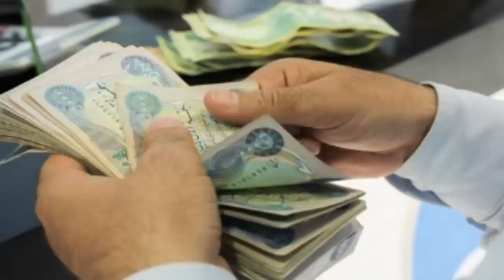عاجل🔥اخبار هامة جدا للشعب العراقي حدثت في العراق اليوم ومنها الصدر يفـ*ـجر مفاجأة تغضب الاطار عاجل